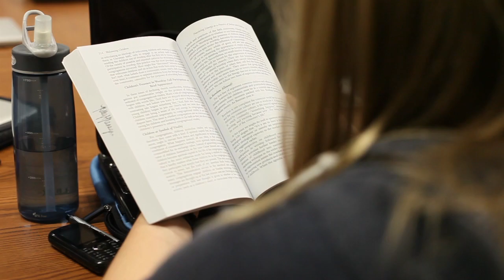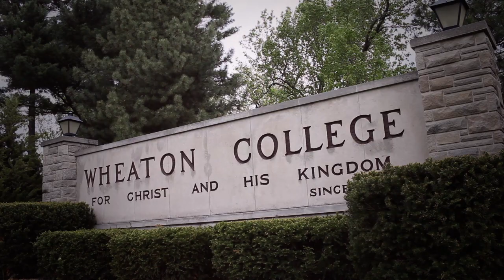Wheaton College Graduate School - Master of Arts in Teaching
The Wheaton College M.A.T. program is designed to prepare those seeking an initial teaching certificate to integrate faith and learning through graduate level experiences from a Christian perspective. The program equips educators to become producers as well as consumers of research through internship and induction year experiences. It also provides opportunity for greater depth in one's discipline. These combined elements unite theory and practice to create Christian educators who are equipped for tomorrow's classrooms. Although the program begins in the Fall, certification candidates may take course work in areas of deficiency or additional undergraduate course work prior to beginning the MAT course work.